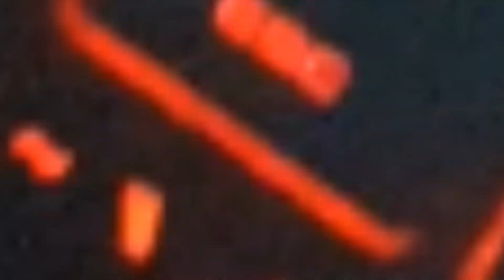من هو العالم خبير الزلازل فرانك هوغيربيتس 💥العالم الهولندي👤 معلومات فرانك ولأول مرة ستعرفها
فرانك من هو العالم الهولندي خبير الزلازل فرنك هوغير بيتس الذي يتنبأ بالزلازل قبل حدوثها تعرف على العالم الهولندي فرانك هوغير بيتس او خبير الزلازل هوغير بيتس Frank Hogerpets The Dutch scientist who predicted earthquakes